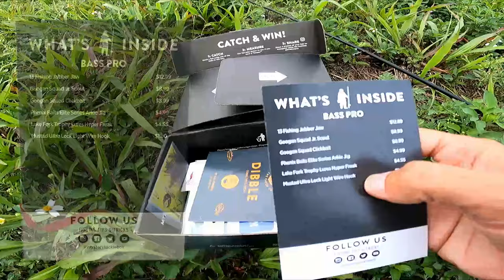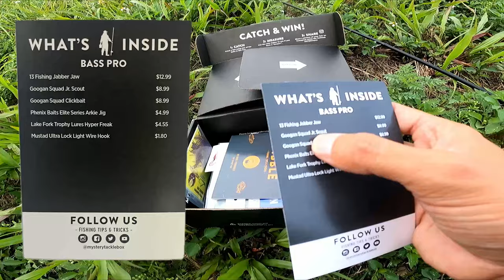En este RETO no creeras que señuelo fue mejor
Esta caja fue todo un exito. Salimos he hicimos la pesca en menos de 2 horas en el horario del medio dia. Atrapamos al final una LOBINA con cada señuelo y completamos el reto de una manera sorprendente con un señuelo que no hubiera utilizado si no hubiera estado en el RETO. Atrapamos una tremenda lobina justo al final del reto para cerrar con broche de oro.

El equipo utilizado esta en la descripcion para que le echen un vistazo.

El equipo que use para esta pesca en amazon

Equipo de spinning para una pesca variada.

Vara KastKing Perigee II
Carrete Pflueger PresidentI

SI quieres un descuento de 10 dolares en primera compra en shopkarls tienda online usa mi link de referido.

Capitulos

0:00 - Intro
0:46 - Abriendo la Caja
2:06 - Señuelo No1 ( Jr Scourt GOOGAN )
3:45 - Señuelo No2 ( Googan Squad Clickbait )
6:45 - Señuelo No3 ( Arkie Jig )+ Lobina NEGRA
10:14 - Señuelo No4 ( Lures Hyper Freak )
13:38 - Señuelo No5 ( 13 Fishing Jabber Jaw )
16:46 - El Mejor momento para Suscribirte y compartir